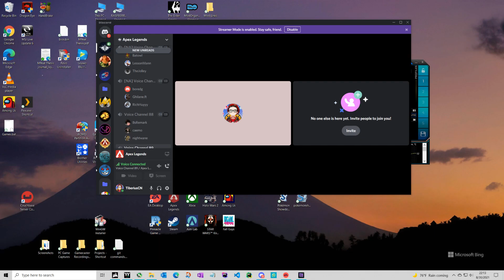Apex Legends 2021 08 30 20 30 25 Scene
Plat 4 into Plat 3, Three-Stacked. :)
Two Wins.